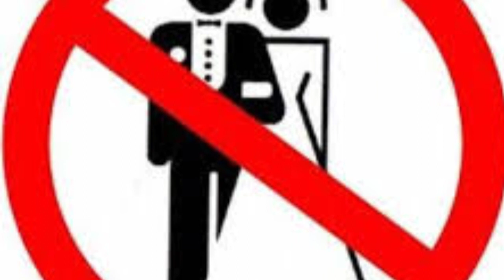وكالة الزواج تحفة العروس اول أكاديمية للزواج في العالم العربي